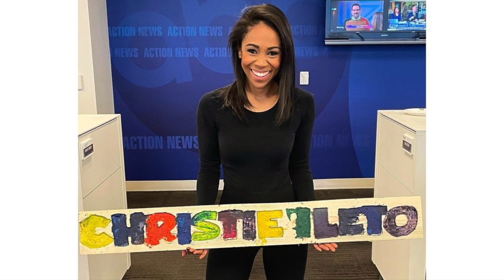Mayfair CTE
6 ABC came out to see my 5th grade CTE class In action.